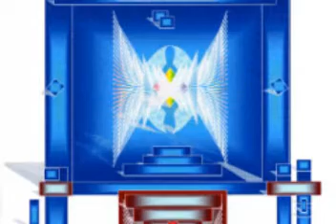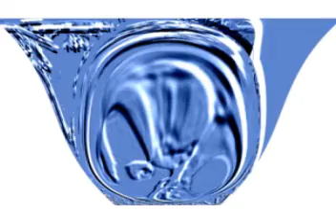Celine Dion - Mix (by Jesimiel Millar)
"The Language of Angels"

by

"Where Hope is Born"